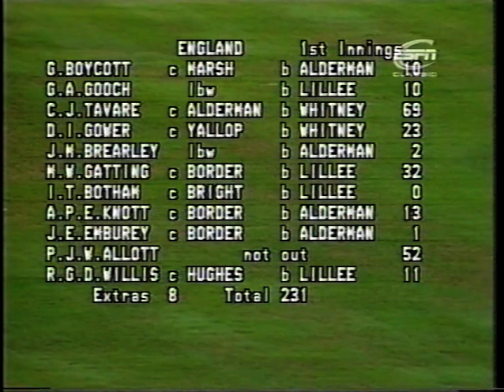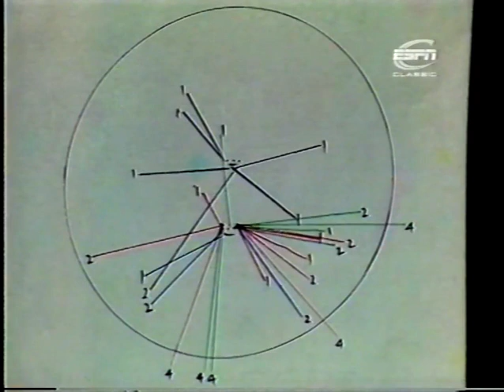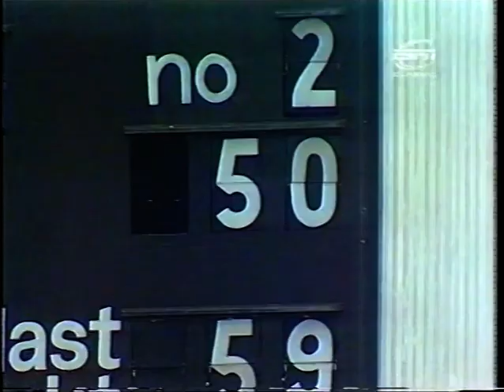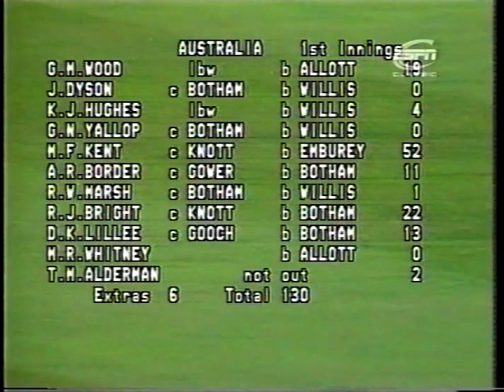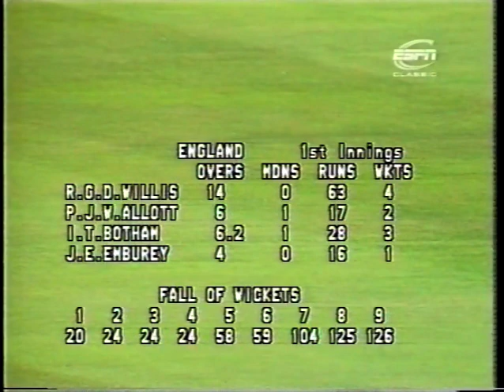ENGLAND v AUSTRALIA 5th TEST MATCH DAY 2 OLD TRAFFORD AUGUST 14 1981 PAUL ALLOTT BOB WILLIS